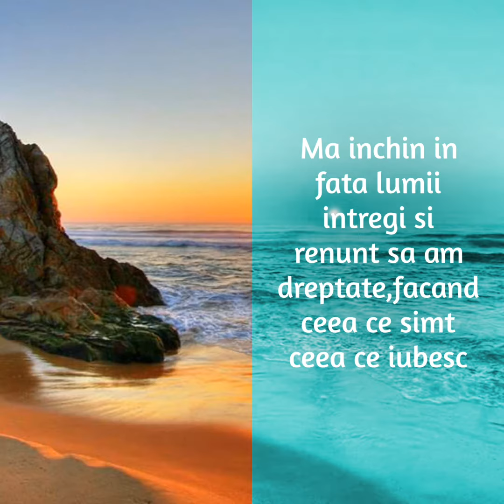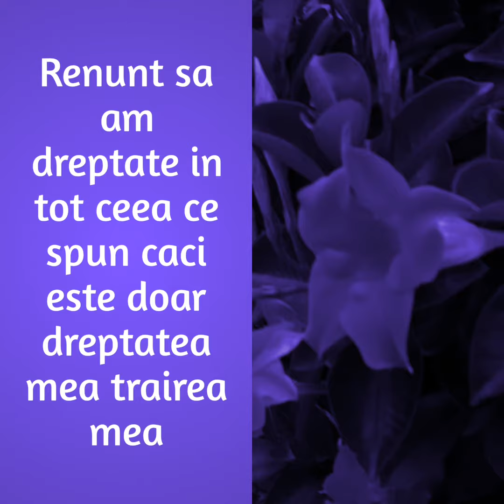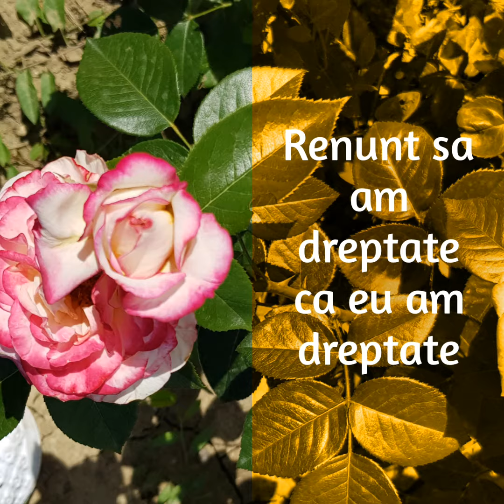Fraze pozitive cu Nela -Renunt sa am dreptate